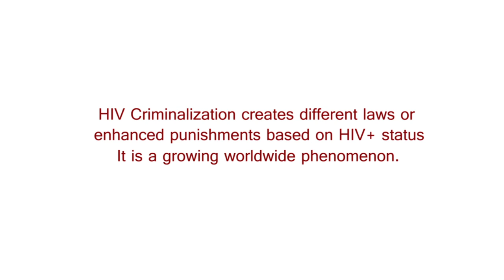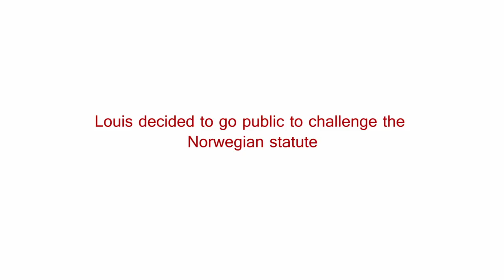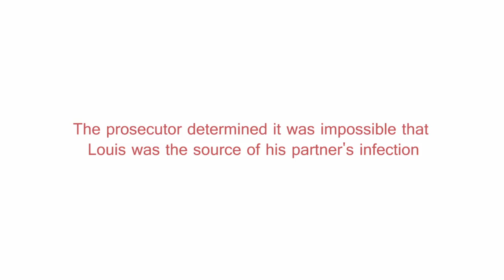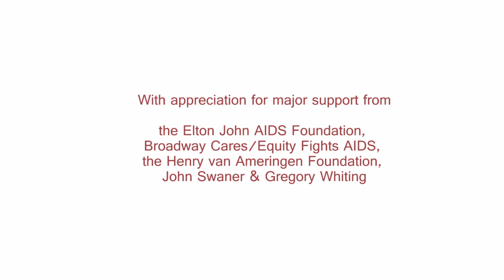SERO Stories - Louis Gay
SERO Documentary - Stories of HIV Criminalization. Film by Sean Strub, Edited by Leo Herrera, filmed by Nicholas Feustel